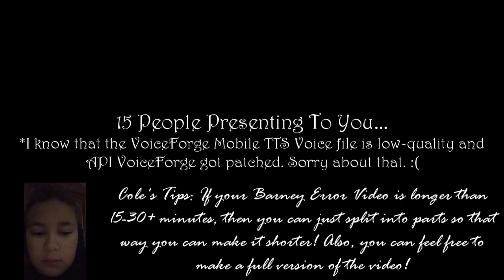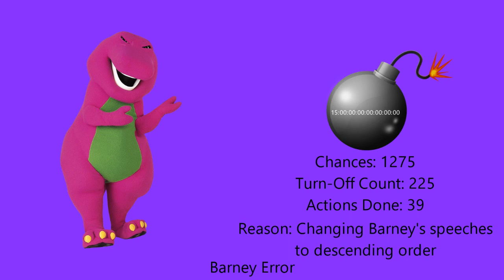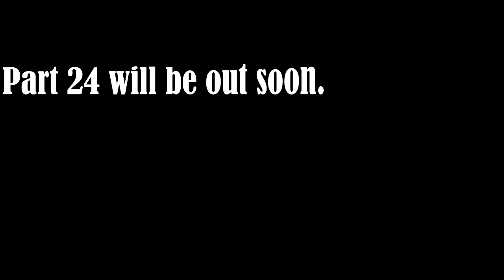My Second Massive Longest Barney Error (TSDELAVSMSBEITSS) [Part 23]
I know that API VoiceForge got patched and I recorded VoiceForge TTS Voices on BlueStacks, so here's the 23rd part. The 24th Part will come out soon. It will premiere on the 17th of August, 2022, and 7:00 P.M.

Predictions will be in the 22nd part.